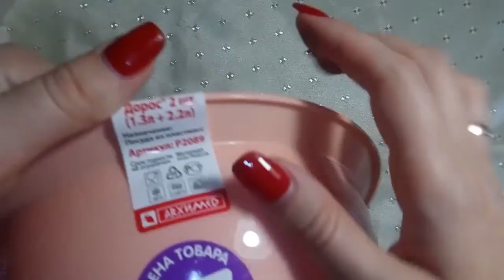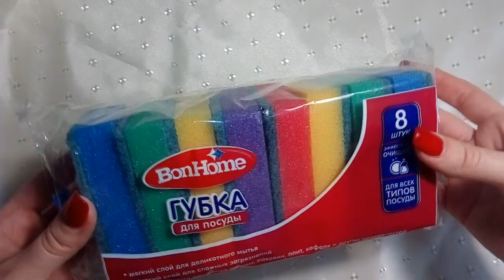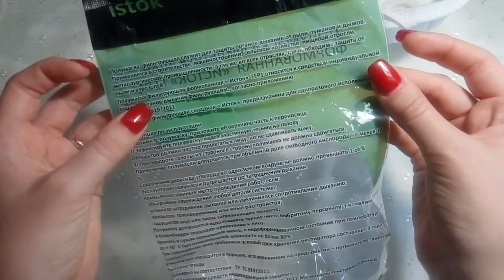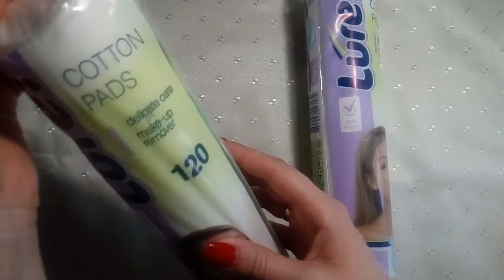Fix Price, галамарт июль 2018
Всем привет!Приятные вещички и по смешным ценам))